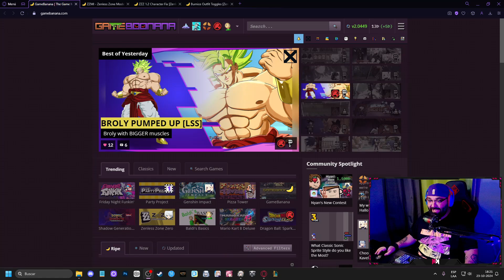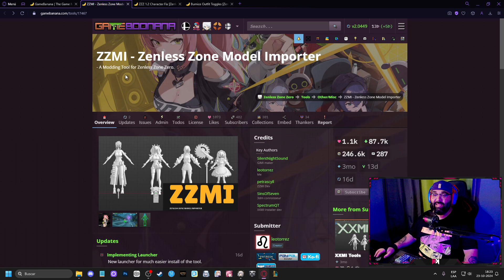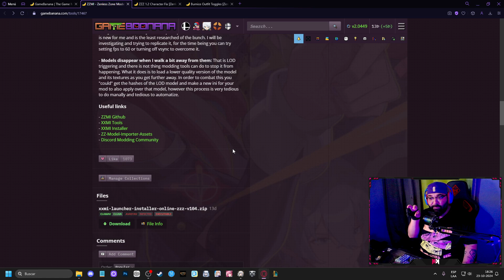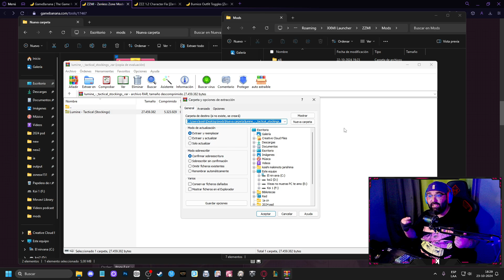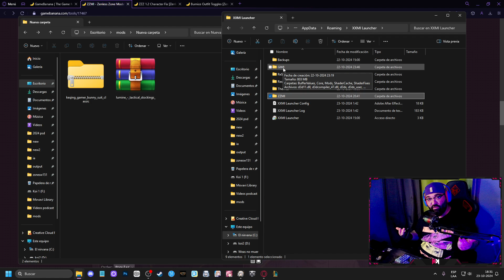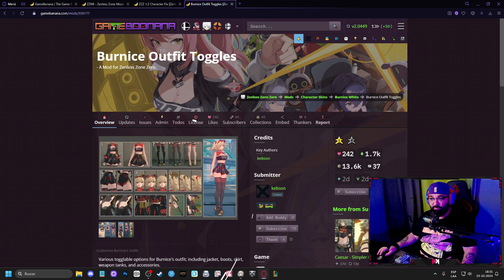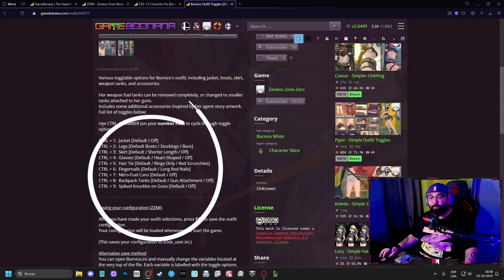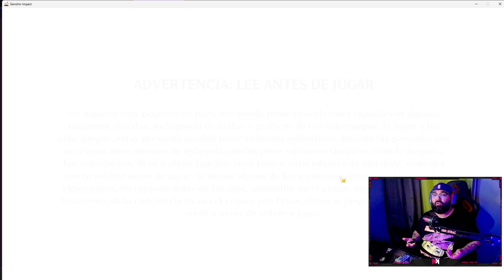TE ENSEÑO A MODEAR TUS JUEGOS DE HOYOVERSE!!!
Todo este contenido es para informar y entretener !! si tienes opiniones, consejos, etc, coméntalas abajo con respeto!!